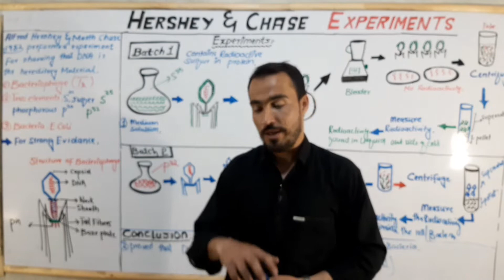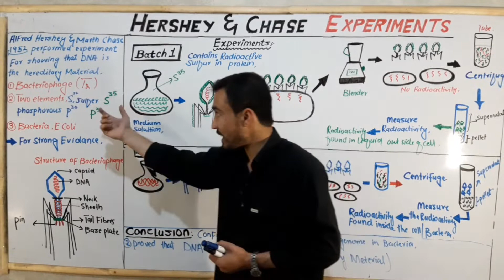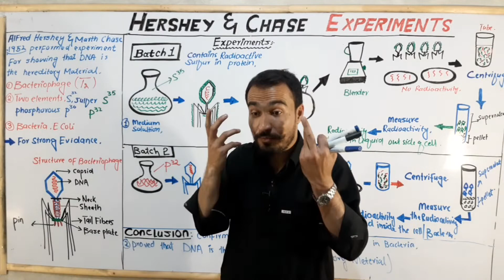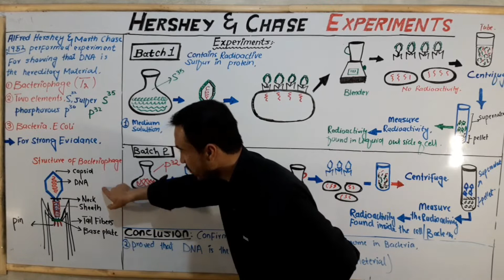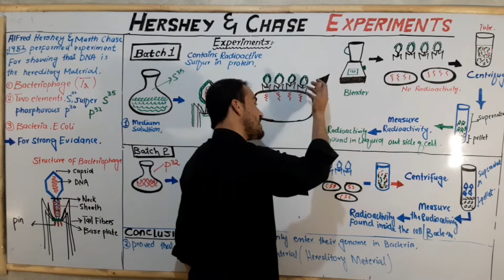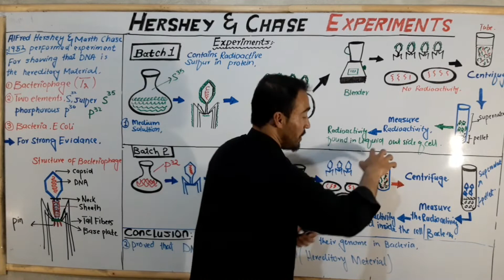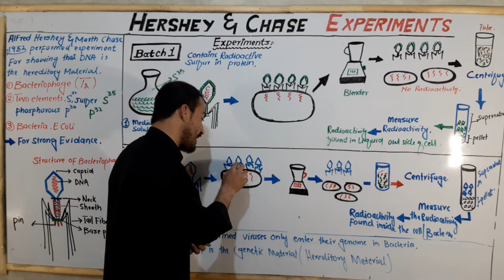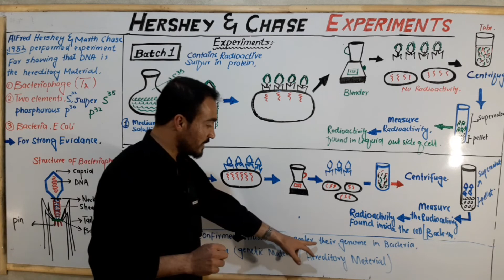Hershey and chase experiments full detail lecture in hindi and urdu by Aizaz biology wallah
The Hershey–Chase experiments were a series of experiments conducted in 1952] by Alfred Hershey and Martha Chase that helped to confirm While DNA had been known to biologists since 1869,many scientists still assumed at the time that proteins carried the information for inheritance because DNA appeared to be an inert molecule, and, since it is located in the nucleus, its role was considered to be phosphorus storage. In their experiments, Hershey and Chase showed that when bacteriophages, which are composed of DNA and protein, infect bacteria, their DNA enters the host bacterial cell, but most of their protein does not. Hershey and Chase and subsequent discoveries all served to prove that DNA is the hereditary material.
Hershey shared the 1969 Nobel Prize in Physiology or Medicine with Max Delbrück and Salvador Luria for their "discoveries concerning the genetic structure of viruses".
Historical background
In the early twentieth century, biologists thought that proteins carried genetic information. This was based on the belief that proteins were more complex than DNA. Phoebus Levene's influential "tetranucleotide hypothesis", which incorrectly proposed that DNA was a repeating set of identical nucleotides, supported this conclusion. The results of the Avery–MacLeod–McCarty experiment, published in 1944, suggested that DNA was the genetic material, but there was still some hesitation within the general scientific community to accept this, which set the stage for the Hershey–Chase experiment.
Hershey and Chase, along with others who had done related experiments, confirmed that DNA was the biomolecule that carried genetic information. Before that, Oswald Avery, Colin MacLeod, and Maclyn McCarty had shown that DNA led to the transformation of one strain of Streptococcus pneumoniae to another. The results of these experiments provided evidence that DNA was the biomolecule

Hershey and Chase needed to be able to examine different parts of the phages they were studying separately, so they needed to distinguish the phage subsections. Viruses were known to be composed of a protein shell and DNA, so they chose to uniquely label each with a different elemental isotope. This allowed each to be observed and analyzed separately. Since phosphorus is contained in DNA but not amino acids, radioactive phosphorus-32 was used to label the DNA contained in the T2 phage. Radioactive sulfur-35 was used to label the protein sections of the T2 phage, because sulfur is contained in protein but not DNA.
Hershey and Chase inserted the radioactive elements in the bacteriophages by adding the isotopes to separate media within which bacteria were allowed to grow for 4 hours before bacteriophage introduction. When the bacteriophages infected the bacteria, the progeny contained the radioactive isotopes

Hershey and Chase were also able to prove that the DNA from the phage is inserted into the bacteria shortly after the virus attaches to its host. Using a high-speed blender they were able to force the bacteriophages from the bacterial cells after adsorption. The lack of 32P-labeled DNA remaining in the solution after the bacteriophages had been allowed to adsorb to the bacteria showed that the phage DNA was transferred into the bacterial cell. The presence of almost all the radioactive 35S in the solution showed that the protein coat that protects the DNA before adsorption stayed outside the cell.
Hershey and Chase concluded that DNA, not protein, was the genetic material. They determined that a protective protein coat was formed around the bacteriophage, but that the internal DNA is what conferred its ability to produce progeny inside a bacterium. They showed that, in growth, protein has no function, while DNA has some function. They determined this from the amount of radioactive material remaining outside of the cell. Only 20% of the 32P remained outside the cell, demonstrating that it was incorporated with DNA in the cell's genetic material. All of the 35S in the protein coats remained outside the cell, showing it was not incorporated into the cell, and that protein is not the genetic material.
Hershey and Chase's experiment concluded that little sulfur-containing material entered the bacterial cell. However no specific conclusions can be made regarding whether material that is sulfur-free enters the bacterial cell after phage adsorption. Further research was necessary to conclude that it was solely bacteriophages' DNA that entered the cell and not a combination of protein and DNA where the protein did not contain any sulfur.by Aizaz biology wallah.